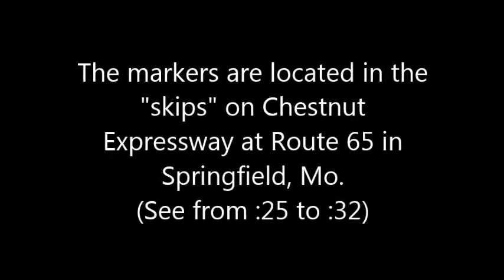LEDMARK lane markers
The Missouri Department of Transportation’s Southwest District is testing a new type of lane marker that will help drivers see the white “skip” marks on the pavement in areas where drivers may have difficulty seeing lane striping.

The product is called LEDMARK and is made by a Danish company, LFK. It’s a small, solar-powered LED pavement marker.

This is a short video showing the test markers at the Diverging Diamond Intersection at Route 65 and Chestnut Expressway in Springfield.